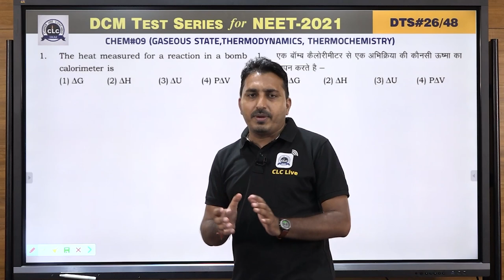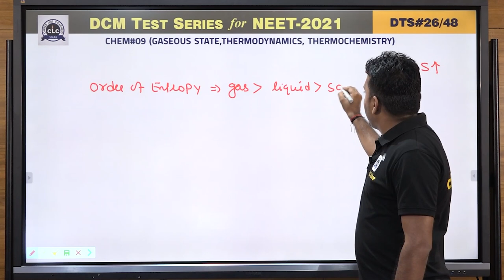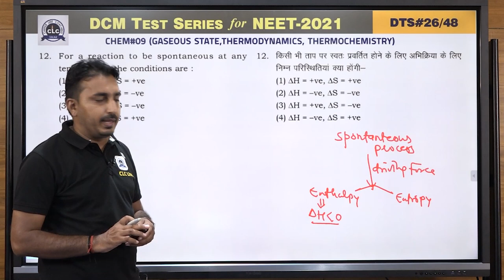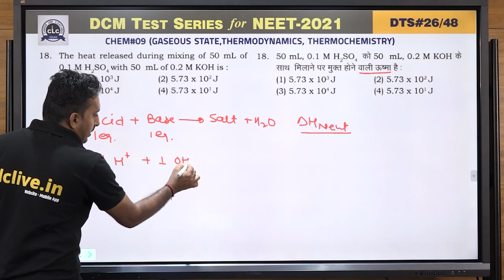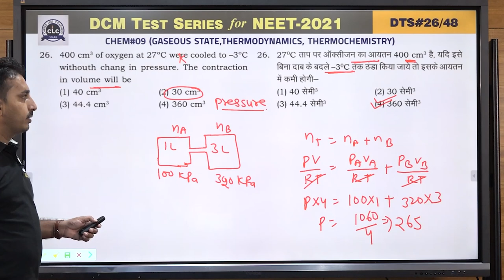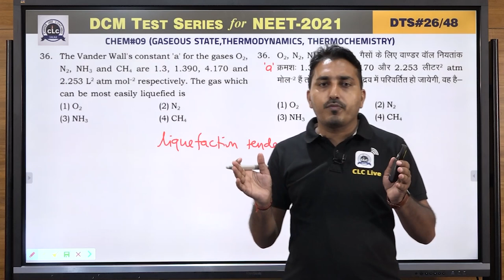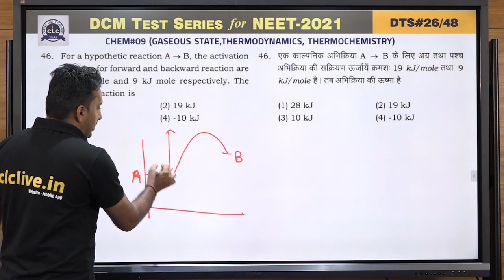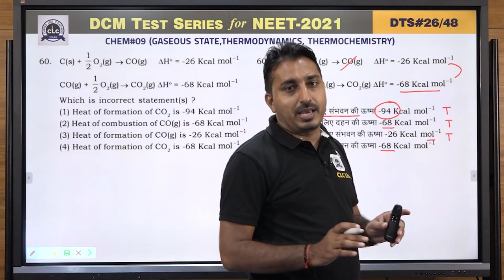DTS#26 - CHEM#09 || DCM Test Series || NEET-2021 || CLC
Topic: GASEOUS STATE, THERMODYNAMICS, THERMOCHEMISTRY
Solution By- HANUMAN SIR